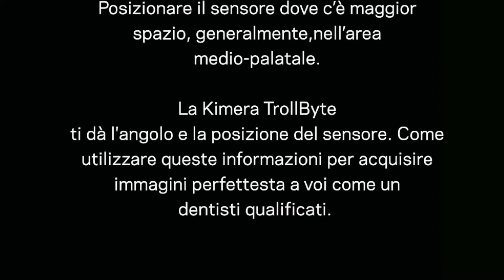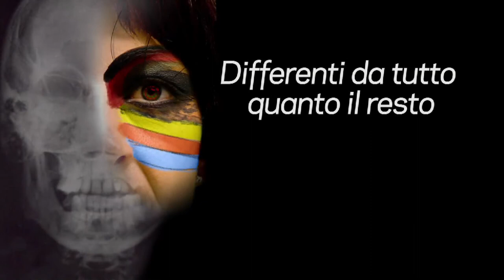TrollByte Kimera (Italian)